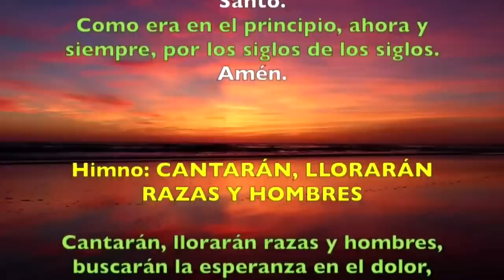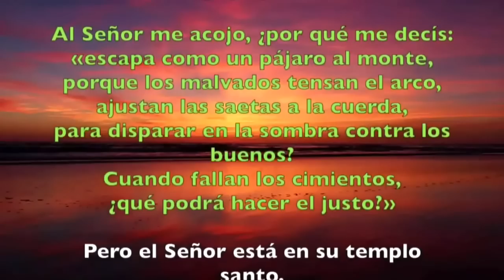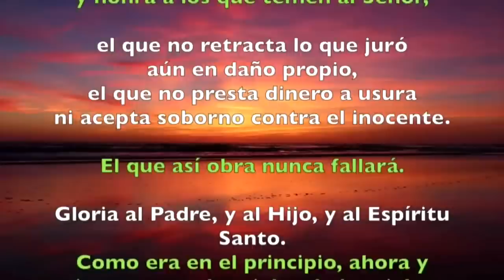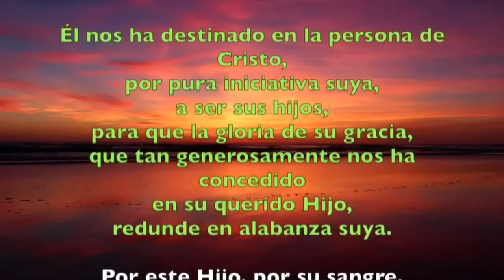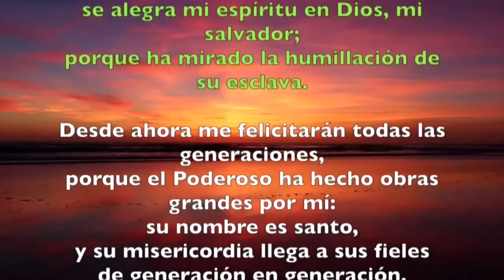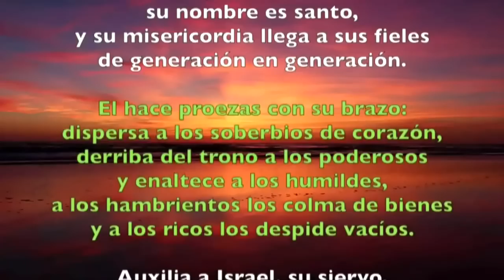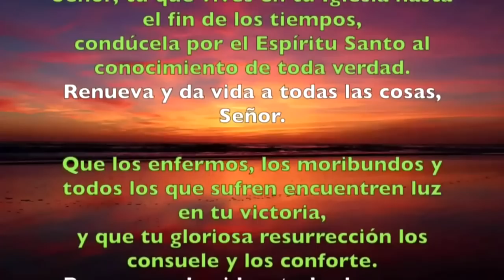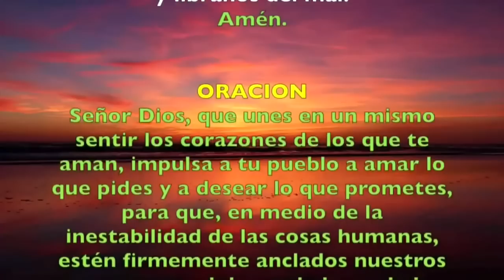Oración de la tarde (Vísperas), LUNES 08 DE MAYO 2023 | Lunes V semana de Pascua | Padre Sam